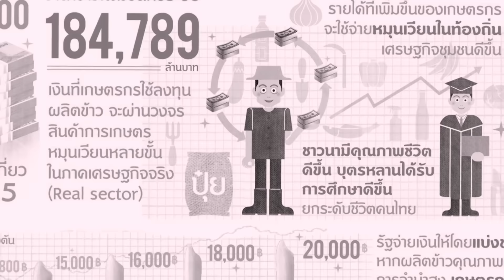เหตุใดการดำเนินนโยบายรับจำนำข้าว จึงเข้าข่ายความผิด ตามพ ร บ ความผิดทางละเมิด